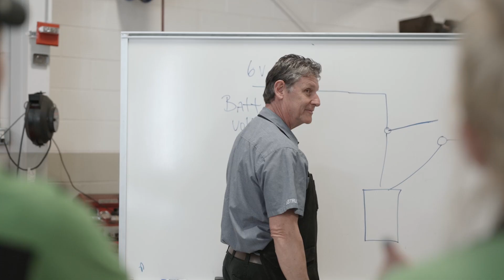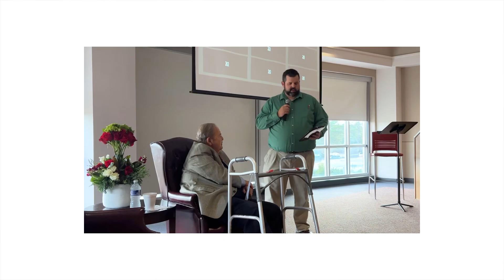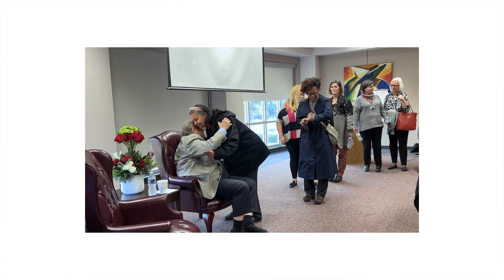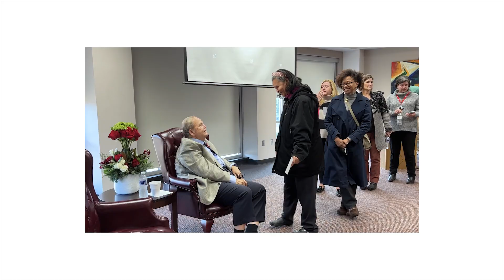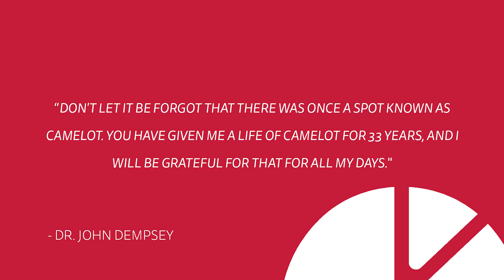Dr. John Dempsey Retirement